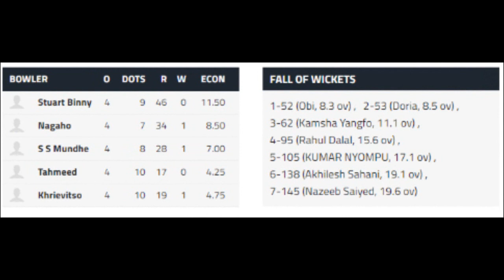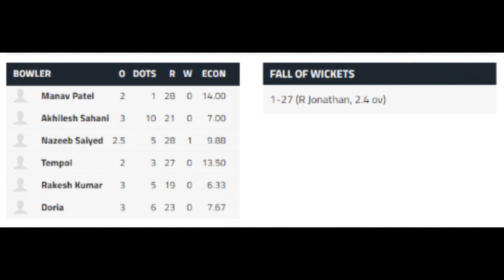SYED MUSHTAQ ALI T20 TROPHY 2020-21| NAGALAND VS ARUNACHAL PRADESH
The Round II - Plate Group, Syed Mushtaq Ali Trophy Match between Nagaland and Arunachal Pradesh was played on 13th January 2021 at Sri Ramachandra Medical College, Chennai.

The Match was won by Nagaland by 9 wickets.